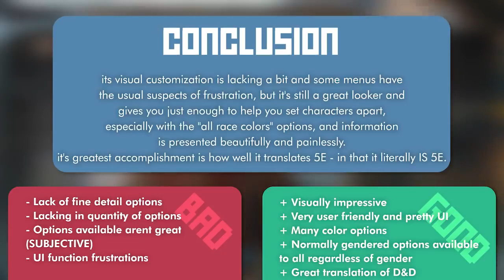💞 Baldur's Gate 3 Early Access | Character Creation Critique | RPG Classics 💞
💞 RPG Classics is ALL about older Roleplaying Games! 📜 There's playthroughs, game cutscenes and movies, upcoming game trailers, soundtracks, announcements, reviews, & more. If you're a fan of games like  Baldur's Gate, Diablo, Dragon Age, and Gothic series, Icewind Dale, Neverwinter Nights I & II, Oblivion and Skyrim, you've come to the right place! 💞

Baldur's Gate III is a role-playing video game that looks to offer both a single-player and cooperative multiplayer element. Players will be able to create one or more characters and form a party along with computer-generated characters to explore the game's story. Optionally, players will be able to take one of their characters and team up online with other players to form a party.[3] It was announced during the PAX East 2020 event that, unlike the previous Baldur's Gate games, Baldur's Gate III combat would be turn-based, similar to Larian's earlier games Divinity: Original Sin and Divinity: Original Sin II.[4]

Plot
In the late 15th century DR, almost a century after the events of Baldur's Gate II: Shadows of Amn, the forces of darkness are on the rise. The player character has been taken captive by the mind flayers, who have launched an invasion of Faerûn, and implanted with an illithid tadpole, a parasite capable of enthralling and transforming them into another mind flayer. Before the mind flayers can transform their victims, the nautiloid flying ship they are all aboard comes under attack from githyanki warriors and flees through multiple realms, including Avernus, the first of the Nine Hells. The player character is freed during the fighting and steers the damaged ship back to Faerûn, where it crashes. As the player character searches for a way to remove their parasite, they encounter other survivors of the wreck: the human wizard Gale, the half-elf cleric Shadowheart, the high elf vampire Astarion, the human warlock Wyll, and the githyanki fighter Lae'zel